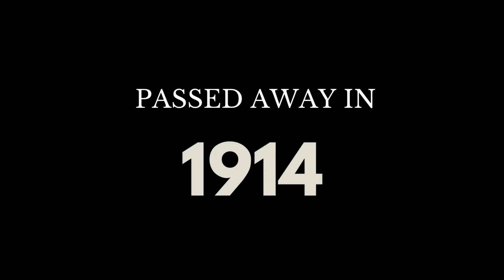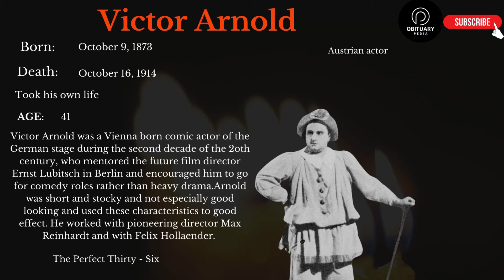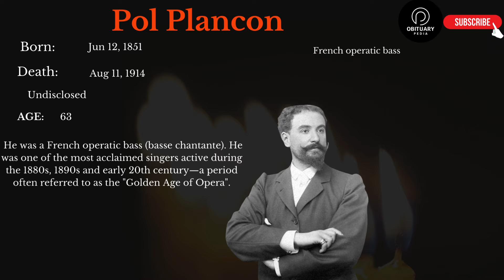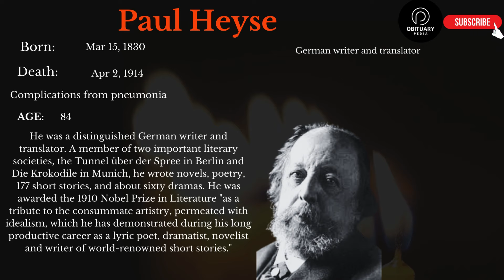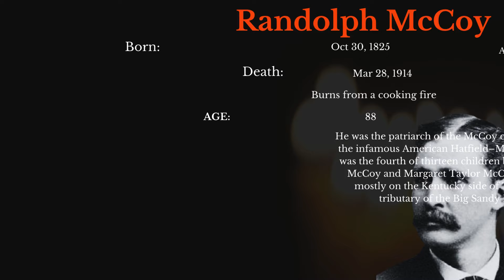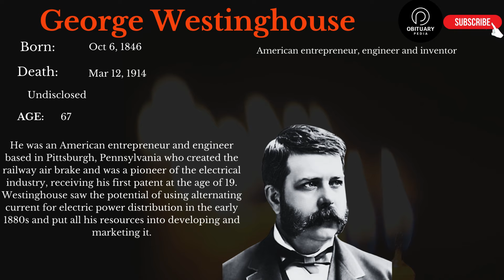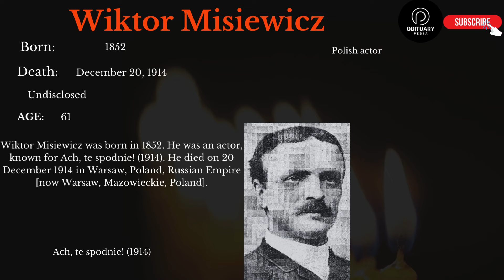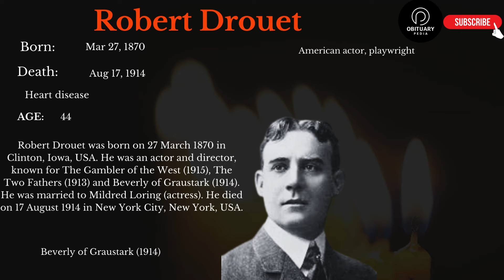Famous Hollywood Celebrities We've Lost in 1914 - Obituary in 1914